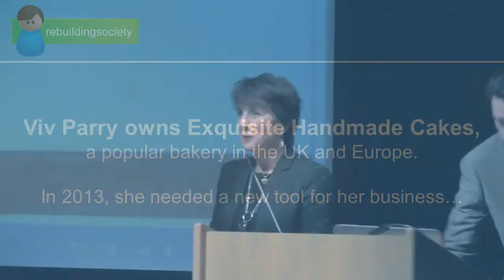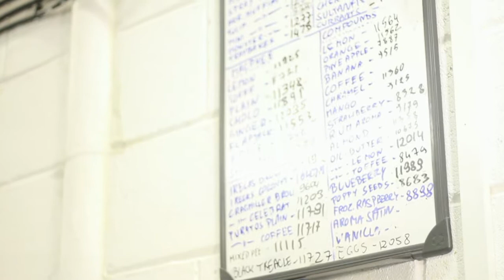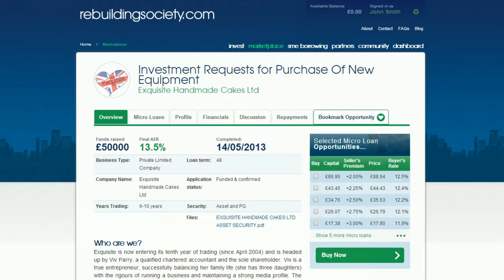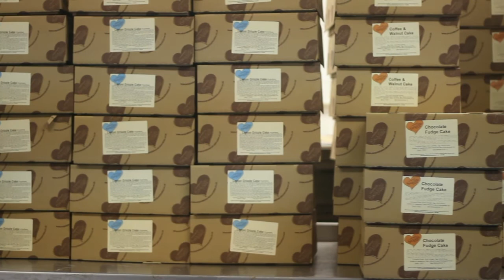Viv Parry, MD of Exquisite Handmade Cakes presents at the rebuildingsociety.com Roadshow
Business owner Viv Parry passionately puts the case for borrowing £50,000 to grow her business through rebuildingsociety.com.